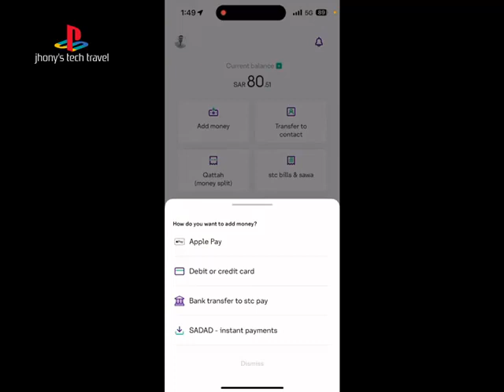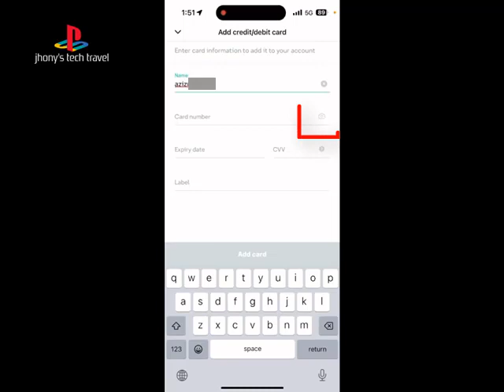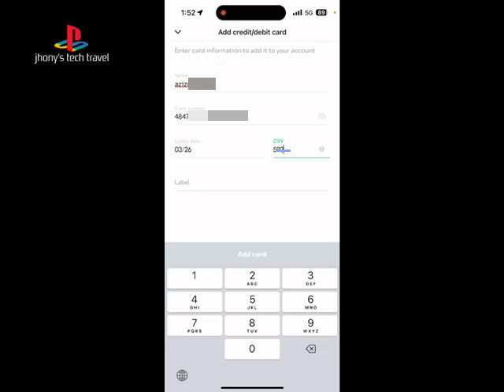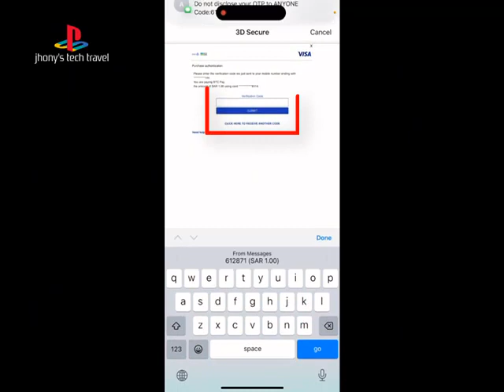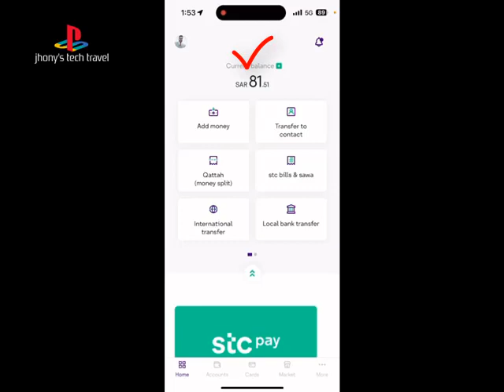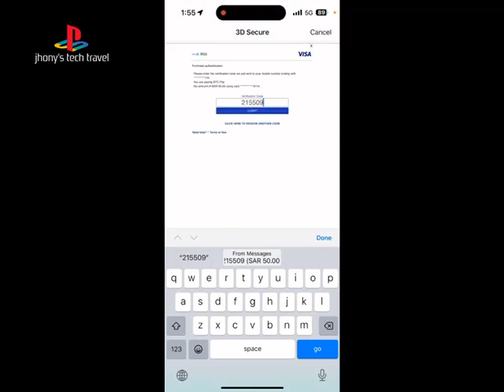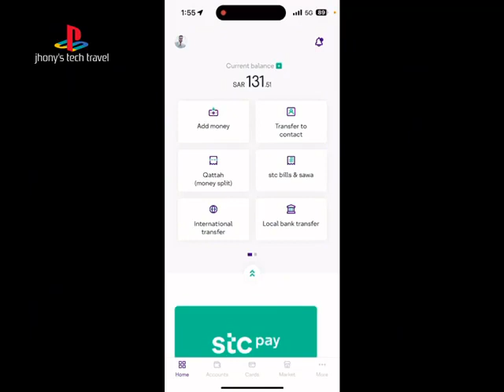How To Transfer Money From Al Rajhi To Stc Pay || Stc pay তে কীভাবে টাকা এড করবেন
hello

Hello friends in this Video I will simply show you how to transfer money alrajhi account to Stc Pay wallet account. So now you can be following the step by steps this video tutorial
How To Add Money Stc Pay

al rajhi bank se stc pay me paise kaise transfer kare
transfer money al rajhi bank to stc pay
money transfer al rajhi to stc pay
how to transfer money al rajhi to stc pay account
transfer money al rajhi to stc pay
al rajhi bank stc pay transfer
al rajhi to stc pay money transfer
al rajhi bank mobile money transfer stc pay
al rajhi se stc pay me paisa kaise bheje